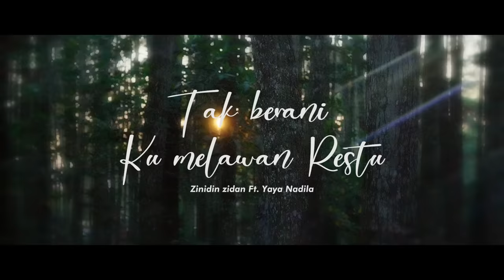Zinidin Zidan Ft. Yaya Nadila - Tak Berani Ku Melawan Restu (Official Music Video)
Official Music Video by Zinidin Zidan Ft. Yaya Nadila - Tak Berani Ku Melawan Restu

Judul : Tak Berani Ku Melawan Restu
Artis : Zinidin Zidan ft Yaya Nadila
Ciptaan : Tri Suaka
Aranger : Kiki Acoustic
Mixing Mastering : Kiki Acoustic

Executive Producer : Nabila Maharani
                                     Jaisky
Video by : COY CREATIVE
Cameramen & Editor : Jae & Karman

Lirik :
Jujur aku cemburu saat melihat dia bersamamu
Walaupun kini kita tak lagi bersama sama
Tetapi hati ini tak bisa berbohong
Tak kudapatkan bahagia dengan pria lain

Jujur akupun sama tak bahagia dengan yang sekarang
Tapi takdir kita terpaksa harus berpisah
Kau memili jalanmu dan aku pun memilih jalanku
Walaupun kini kita sama merindu

Reff...

Orang tuaku tak setuju
Tuk jadikanmu menantu
Tak berani ku untuk melawan restu
Memilihmu menjadi pasangan hidupku

Kasih jangan salahkan dirimu
Ku tahu ini bukanlah maumu
Turuti saja kata orang tuamu
Pasti itu yang terbaik untukmu